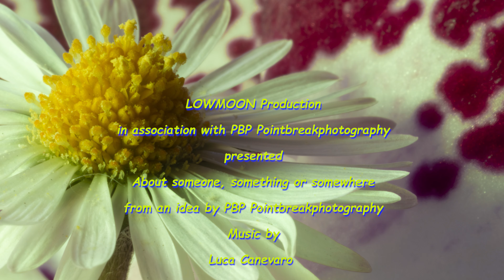About someone, something or somewhere Music by Luca Canevaro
“About someone, something or somewhere” with music by multi-instrumentalist Luca Canevaro on bass.
A series of images partly real, partly created by A.I. and partly processed with Photoshop.
All this to accompany and cover the prog, obsessive music with dark rhythms that I asked for from my friend Luca.

“About someone, something or somewhere” su musica del polistrumentista Luca Canevaro al basso.
Una carrellata di immagini in parte reali, in parte create dall’A.I. e in parte elaborate con Photoshop.
Tutto questo per accompagnare e rivestire la musica prog, ossessiva, dai ritmi cupi che ho chiesto all’amico Luca.